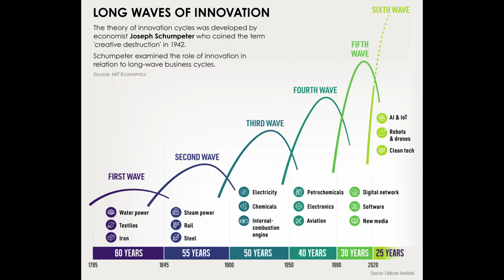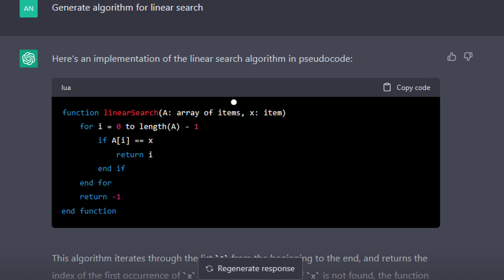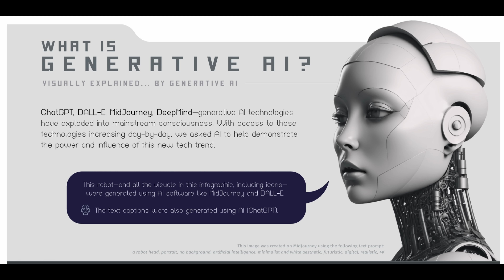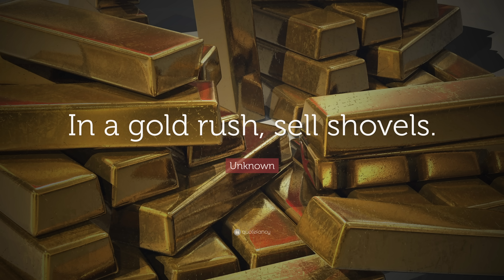AI Bubble? (தமிழ்)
Are we in AI Bubble?

00:00 Intro
00:29 History of Innovation Cycle
02:31 AI - Current Development
02:49 ChatGPT
03:16 ChatGPT 4.0
03:47 Generative AI
04:52 AI take over our jobs?
06:25 What can we expect from AI?
08:47 Where should we invest for AI development?
10:15 Are we in AI bubble?